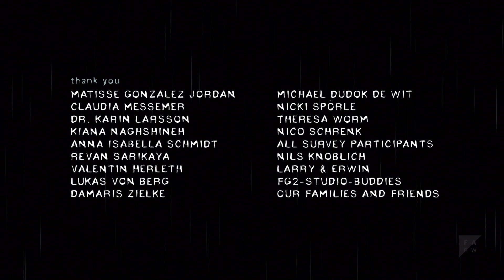Animated short film about acceptance - Sommerregen (2020)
After an exhausting rainy day, a young woman is struggling with her growingly overwhelming feelings. She desperately tries to keep out the rain, which more and more vehemently makes its way into her apartment.

Animation Director: Julia Skala, Oscar Jacobson
Film Music: Patrick Kuhn Botelho
Sounddesign: Julian Berg, Franziska Arndt
Editing: Viola Pröttel
Motion Design: Jonas Härtlein
Animation: Ilya Barrett, Alice Reily de Souza
Executive Producer: Michael Hessenbruch
Production Company: Filmakademie Baden-Württemberg GmbH